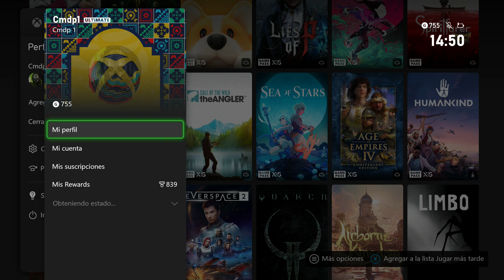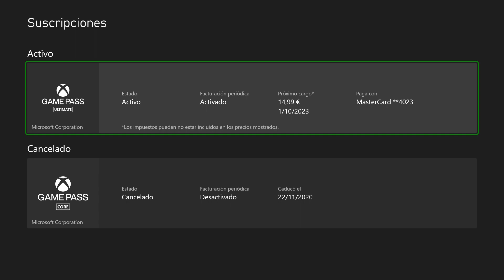COMO DAR DE BAJA GAME PASS XBOX ✅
En este VIDEO TUTORIAL TE ENSEÑARE COMO DAR DE BAJA GAME PASS XBOX.

Todos los TUTORIALES son muy RAPIDOS y te los enseñare SIN PERDER EL TIEMPO así que quédate para que APRENDAS COMO DAR DE BAJA GAME PASS XBOX.

Espero que este TUTORIAL de COMO DAR DE BAJA GAME PASS XBOX te HAYA SERVIDO. Si te sirvió.. te agradecería MUCHO que me dejases un gran LIKE.